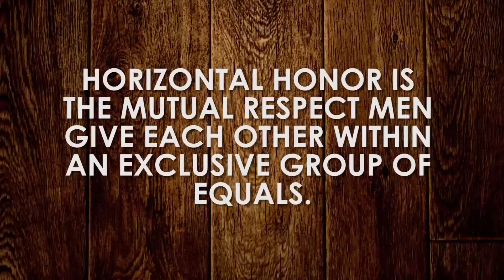What is Honor? | The Art of Manliness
Today we talk about honor how men for thousands of years understood it.